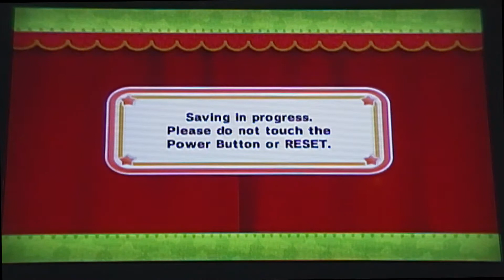Jonah and Carter play Kirby's epic yarn Part 11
WAGON WHEELS